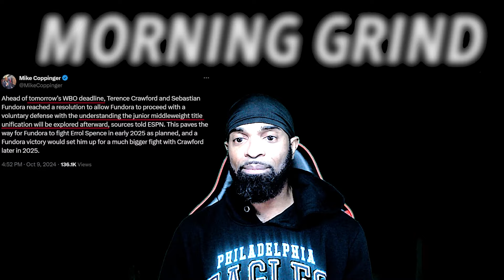TERENCE CRAWFORD WENT A DIFFERENT DIRECTION FOR A REASON!!